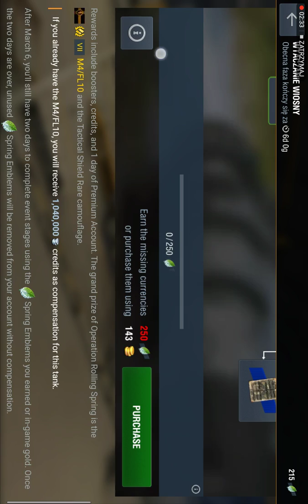Event i nowe niszczyciele Japońskie - wot blitz